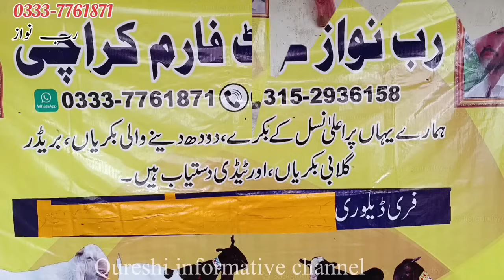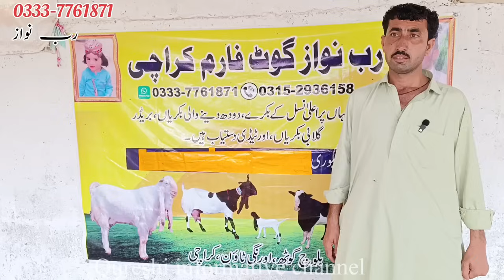Rab Nawaz goat farm visit gulabi kamori teddy pateri makka chini latest update| 18-Apr-2024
Rab Nawaz goat farm visit gulabi kamori teddy pateri makka chini latest update| 18-Apr-2024| Rab Nawaz goat farm visit